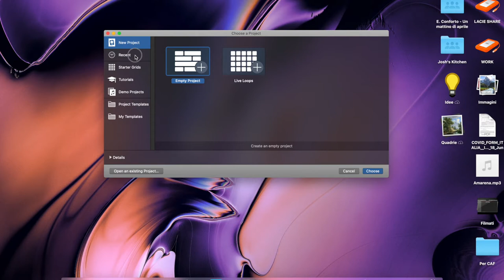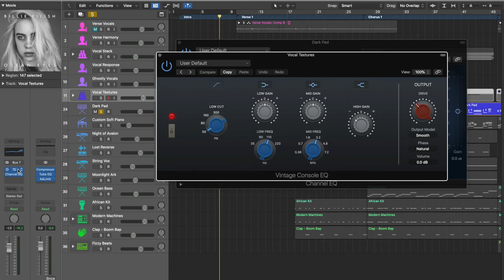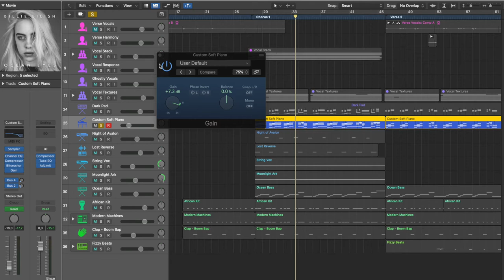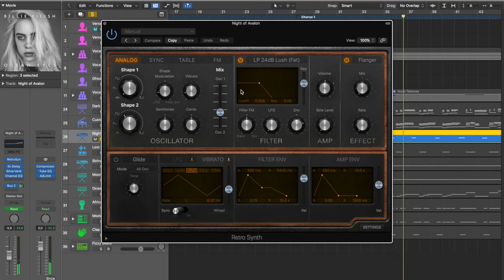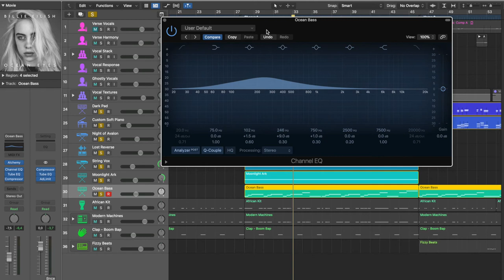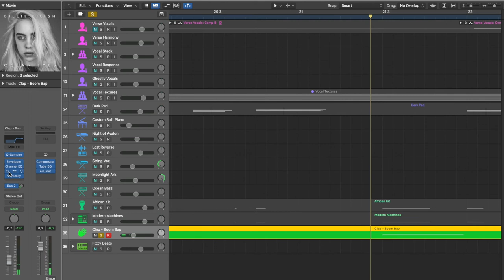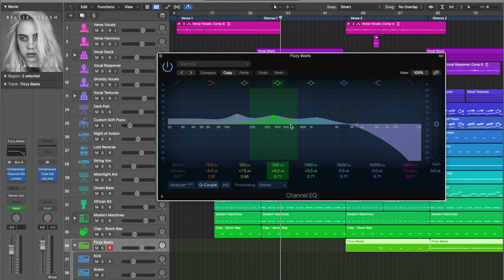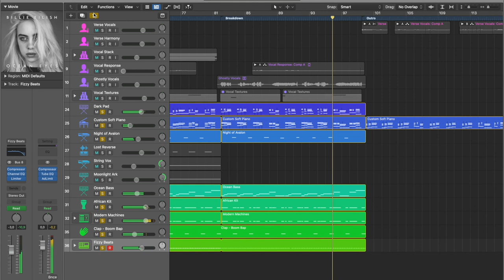Ci hanno svelato i segreti di Billie Eilish 🤯😍 (pt.1 - arrangiamento)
È super figo avere a disposizione il progetto di una canzone come 'Ocean Eyes' no? Fatemi sapere che ne pensate!

Purtroppo sono riuscito a fare questo video 3 mesi dopo l'aggiornamento di Logic perché sono stato impegnatissimo con gli esami in Conservatorio (seguo il Biennio di Canto Pop a Parma) e quindi ve l'ho fatto adesso, ma tanto ho visto che ci sono tipo solo 2/3 video in italiano, quindi ho preferito approfondire nella nostra lingua 🤓

Prossimi appuntamenti:
Il 23/07 pubblicherò la recensione definitiva (3 mesi dopo) del Macbook 16 2019
Il 27/07 un video in inglese dove vi regalo un preset che vi salverà la vita (se siete dei pianisti)🙄
Il 30/07 la seconda parte di Billie dove vedremo le voci ⏳😈
Il 06/08 una bella cover Polistrumentale di un brano che è appena uscito 🎹🎤🥁🎸